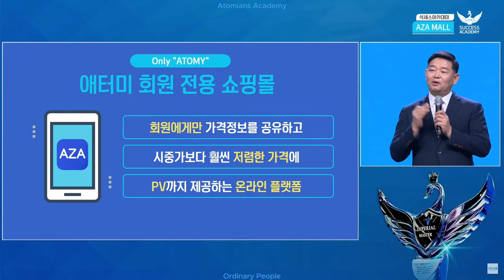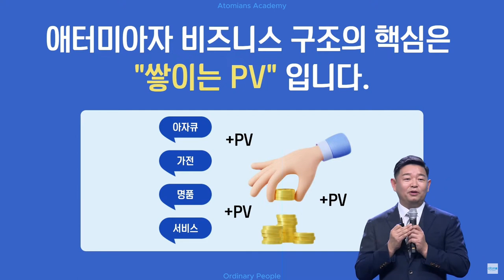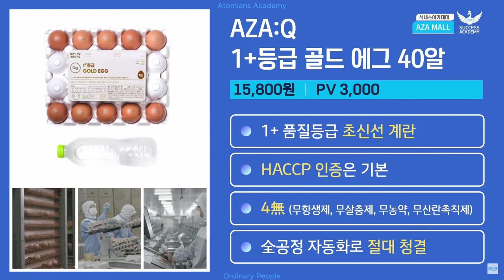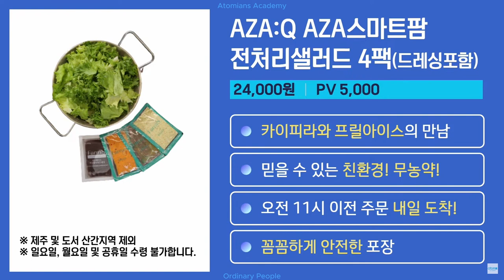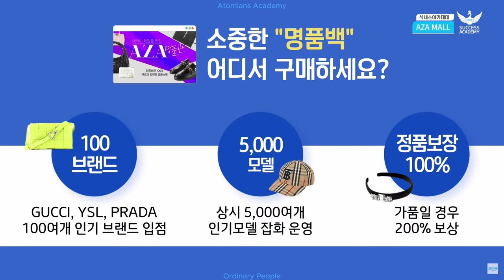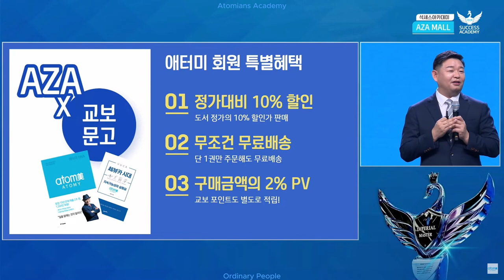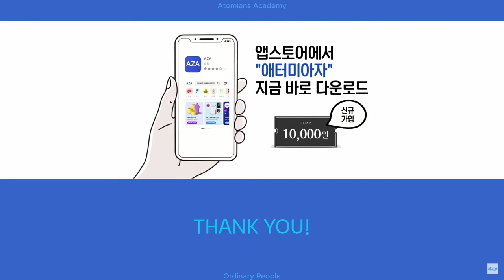Atomy Big Business Aza Mall CEO Speech 14tm23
Atomy Big Business Aza Mall CEO Kyungsoo Han Speech 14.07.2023